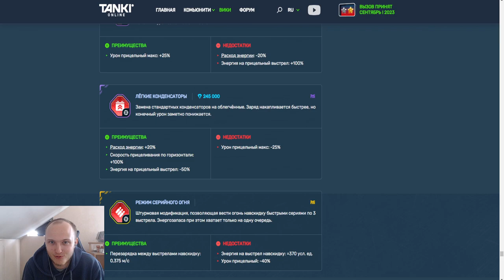ЖЕСТЬ! НОВОЕ ИМБОВОЕ УСТРОЙСТВО НА ШАФТ ЗА КРИСТАЛЛЫ - ЛЁГКИЕ КОНДЕНСТАОРЫ НАГИБАЮТ В ТАНКАХ ОНЛАЙН